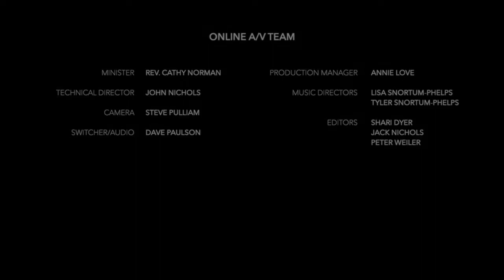November 29, 2020 - Faith and The Smell-o-Rama of Advent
Message given by Rev. Cathy Norman